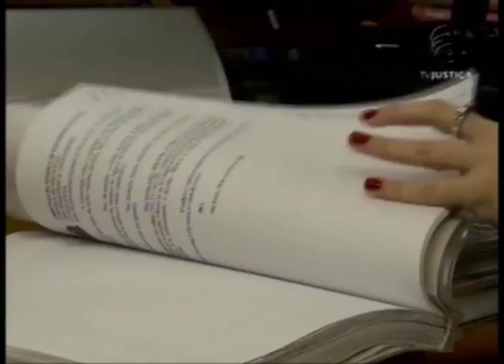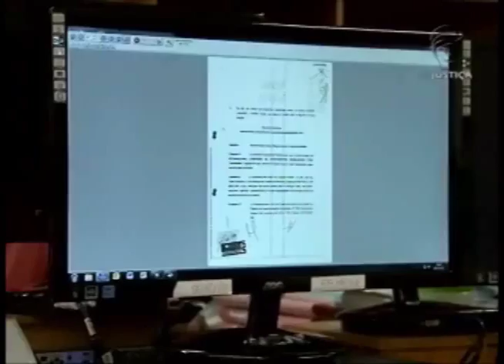Jornal da Justiça 2ª Edição - Integração Eletrônica (08/01/2016)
Para facilitar o fluxo dos recursos de processos e acelerar os trâmites, o STJ está promovendo a integração eletrônica dos tribunais de todo o país.